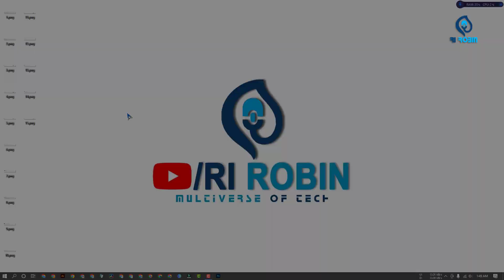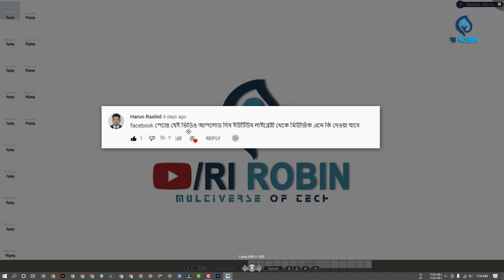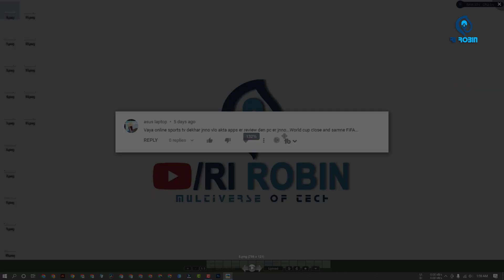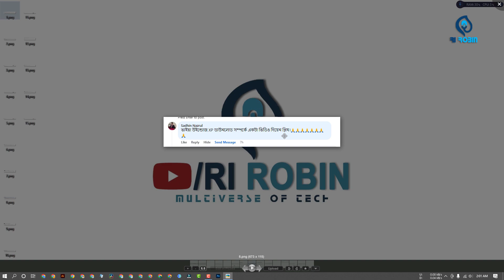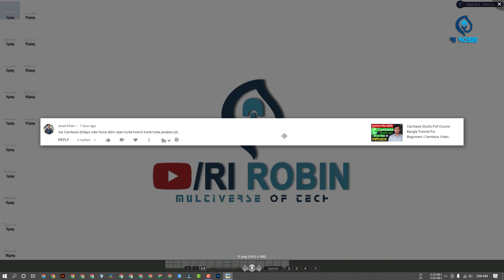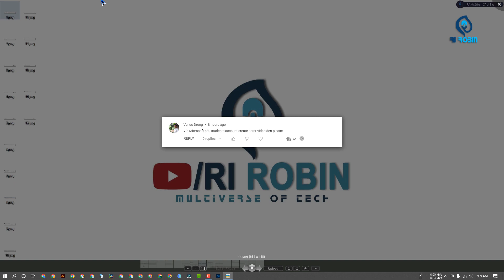RI ROBIN Question And Ans Part 3 | Q&A Part 3 By RI ROBIN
Aamer Website Paben.

Video: RI ROBIN Question And Ans Part 3 | Q&A Part 3 By RI ROBIN
Edit & Color: Rafiqul Islam Robin
Directed by: RI ROBIN